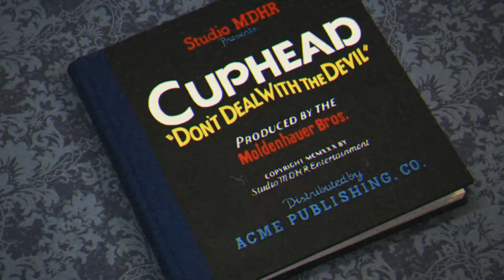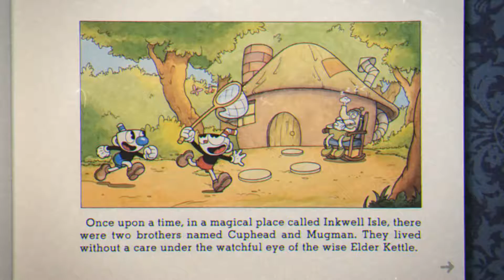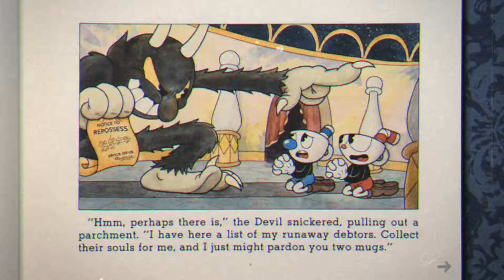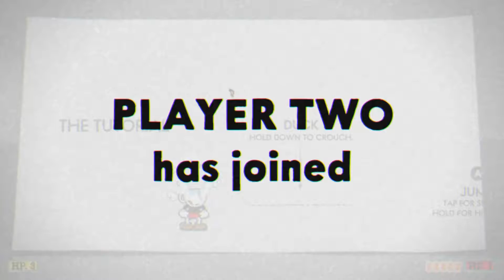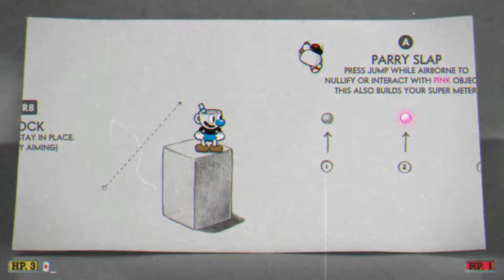Cuphead #1 - Aller Anfang ist leicht (2 Spieler)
Retro hat ein neues Gesicht. In Cuphead begeben wir uns in eine Welt der 30er Jahre Cartoons. Der Teufel hat einen Vertrag mit uns abgeschlossen, Um unsere Seelen zu retten müssen wir uns durch so manche Level spielen und fiese Bosse schlagen. Einfach wird die ganze Sache jedoch nicht, denn dieses Spiel verlangt einem präziese Bewegungen, ein aufmerksames Auge und Ausdauer ab.
Können Cuphead und Mugman ihrem Schicksal entrinnen oder müssen sie bald schon dem Teufel auf ewig dienen? Findet es heraus in unserem neuesten Let's Play.

0:00    -  Intro
11:56 -  Forrest Follies
17:18 - Botanic Panic
20:26 - Clip Joint Calamity